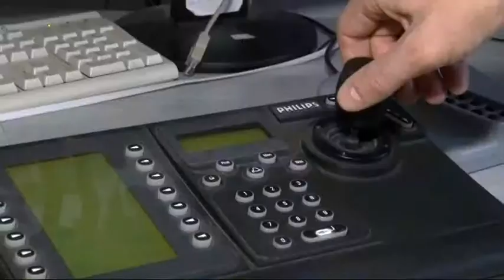Rožnovská městská policie slaví 20. výročí svého založení